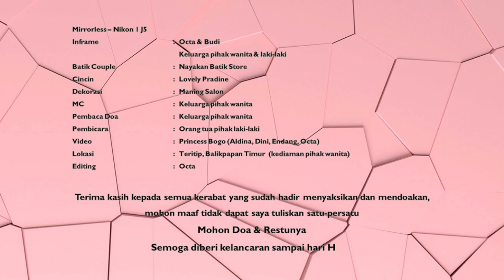Engagement Day ~ Octa & Budi | 13 Oktober 2019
Bissmillah... Engagement Day Octa & Budi.
On the way to the our jurney...